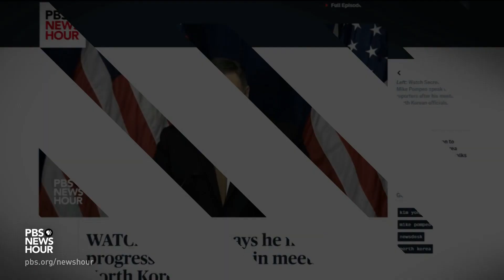Can U.S. and North Korea bridge fundamental disagreements?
America's top diplomat and North Korea's top envoy began Thursday with a historic handshake. Secretary of State Mike Pompeo said their talks were positive but sometimes difficult and that their teams made quick headway in setting the right conditions for a summit between President Trump and Kim Jong Un. Nick Schifrin and Yamiche Alcindor talk with Judy Woodruff.